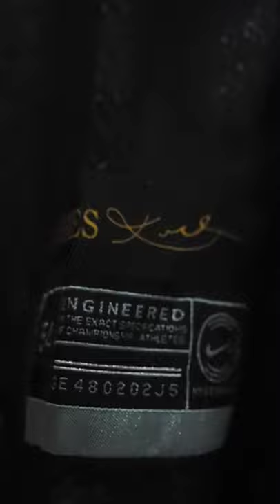Kobe Bryant 'Black Mamba' City Edition Jersey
The jerseys, which Kobe co-designed with Nike in 2018 feature a subtle snakeskin pattern. Updated 2020 version of the "Black Mamba" jerseys include a No. 2 inside a heart on the shoulder for Gianna Bryant, who wore that number at Kobe's Mamba Sports Academy.

READY IN STOCK!